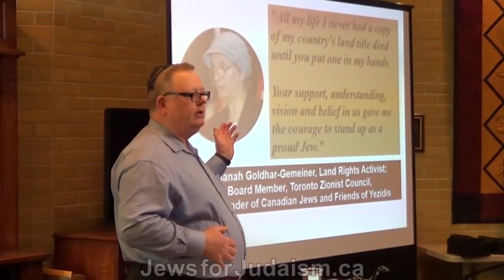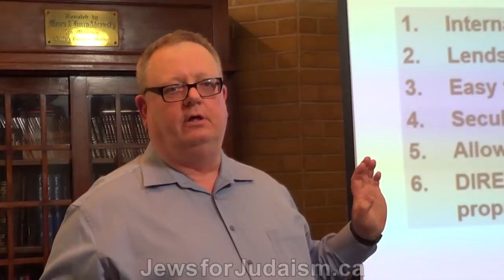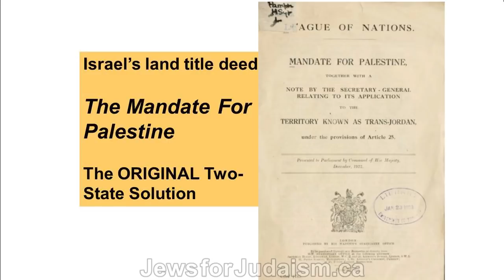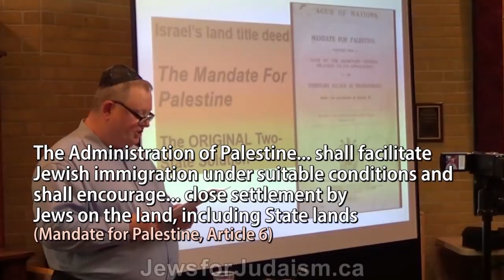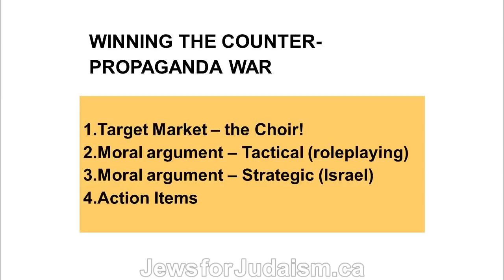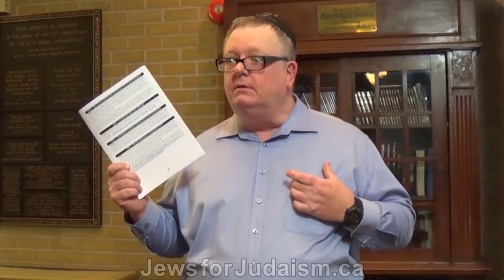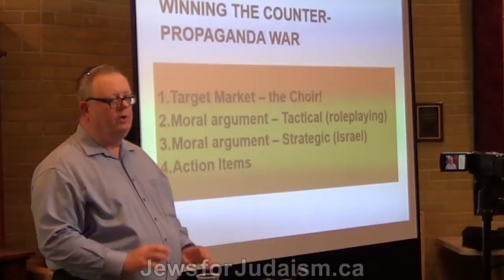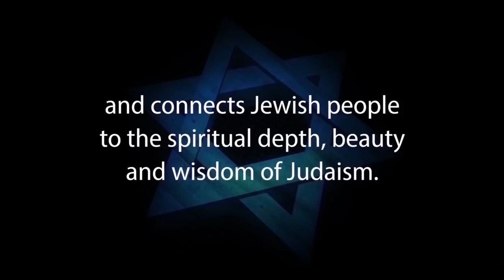Are Jews Owners or Occupiers of Israel? – League of Nations Mandate for Palestine (Israel Conflict)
to download an actual copy of the League of Nations Mandate for Palestine and an easy-to-use training manual used by the presenter.

Are Jews Owners or Occupiers of Israel? – League of Nations - Mandate for Palestine

In 1922 the world restored the Jewish People to their homeland via a remarkable document from the League of Nations called The Mandate for Palestine. This instrument of International Law was the ultimate expression of the 1917 Balfour Declaration and the San Remo Conference of 1920.

Today, The Mandate for Palestine gives us a strong, but little-understood foundation upon which to build a powerful and secular moral counter-narrative to the devastating “occupation” propaganda. In this video, Israel Truth Week founder Mark Vandermaas shows us how to use The Mandate and the world’s failure to honour its provisions as a unique counter-propaganda weapon. Although The Mandate is a secular document, Mark notes that believers will be able to clearly see God’s fingerprints on its pages.

The Mandate and accompanying Note re: Trans-Jordan are crystal clear in the world’s promises to Jews:

1. The world declared that Palestine was to be the “reconstituted national home” of the Jewish People in recognition of the Jews “historical connection” with the land. The phrase “national home” or “Jewish national home” appears in the nine page document no fewer than five times.

2. The world recognized the “Zionist organization” as the agency to aid in “the establishment of the Jewish national home.”

3. The world agreed to “facilitate Jewish immigration” and to “encourage… close settlement by Jews on the land.”

4. The world recognized the borders of the Jewish state as being all land west of the Jordan River, including Judea, Samaria and Jerusalem.

5. The world created the original two-state solution when Mandatory Power Great Britain exercised its right under Article 25 to divide Jewish Palestine into two parts in order to create yet another Arab state called Trans-Jordan east of the Jordan River.

What does all this mean? It means that enemies of Israel and their enablers are trying to divide our land again via a new two-state solution instead of honouring the original solution. It means that the mere existence of this document proves that allegations of stolen land are patently false. It means that countless Jews needlessly died because Britain illegally kept Jews out of Palestine before and during the Holocaust. Today, it means that Jews should remind the world of its promises.

Mark Vandermaas has personally trained nearly 500 Zionists on how to use The Mandate for Palestine against the false “occupation” narrative that underlies nearly all of the vicious anti-Israel sentiment of today. His training builds on the work of the late land rights expert, Salomon Benzimra, author of The Jewish Peoples’ Rights To The Land Of Israel, but with a twist: Mark doesn’t merely recount history and legalities; his unique contribution is to show us how to use The Mandate for Palestine to make – and defend – a powerful moral argument on behalf of the Jewish People’s rights to Israel.

Using his downloadable training handbook, Mark will take you through The Mandate and its history, explain the importance of making a moral argument, and then give you precise scripts with which to defend against common objections, all so you can take control of the conversation.

Surprisingly, Mark has found that only 2% of his Zionist trainees had ever read the magnificent words of the “modern Jewish land title deed,” as he likes to call it. When they do, he says, they are inspired: "All my life I never had a copy of my country's land title deed until you put one in my hands. Your support, understanding, vision and belief in us gave me the courage to stand up as a proud Jew." --Renanah Gemeiner, land rights activist; Board Member, Toronto Zionist Centre; Co-founder of Canadian Jews and Friends of Yezidis

Mark argues that we Jews should be teaching our children that we are owners – not occupiers – and that Jews should be demanding a moratorium on “solutions” until the world acknowledges the promises it made in our deed from the original two state solution.

JEWS FOR JUDAISM is dedicated to countering the efforts of Christian missionary groups that target Jews, the impact of cults and eastern religions, and the growing rate of intermarriage that is devastating the Jewish community.  JEWS FOR JUDAISM achieves its goal through FREE educational programs, materials and counseling services that connect Jewish people to the spiritual depth, beauty and wisdom of Judaism and keeps Jews Jewish.